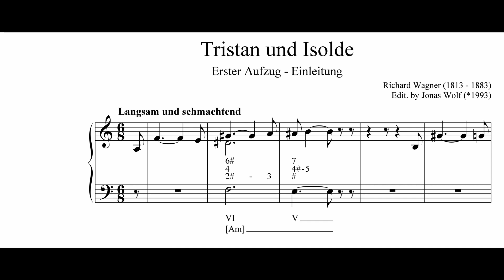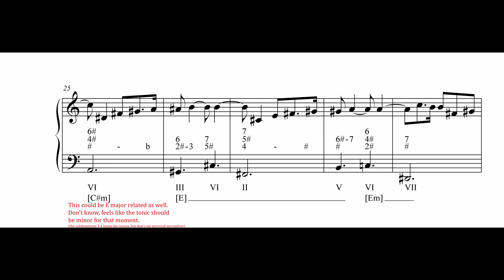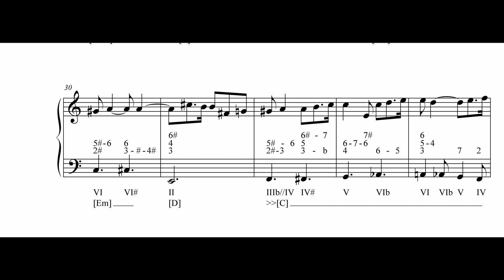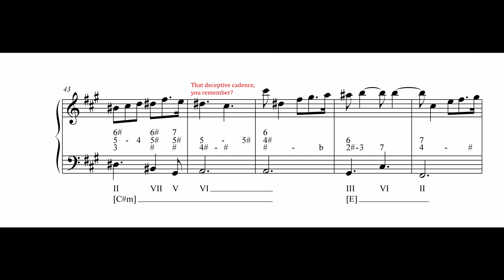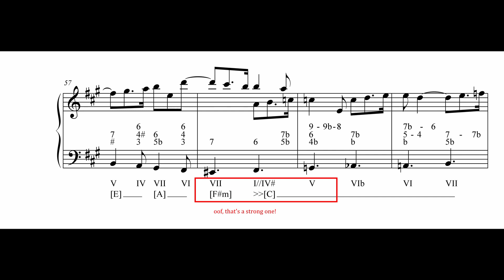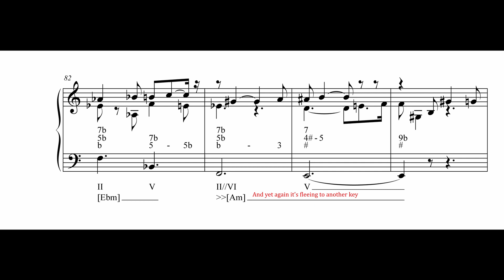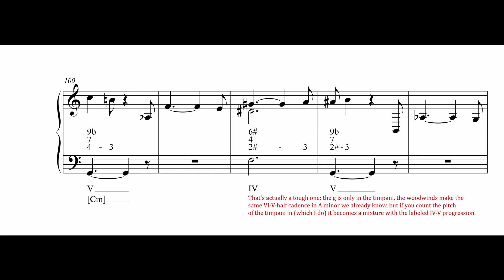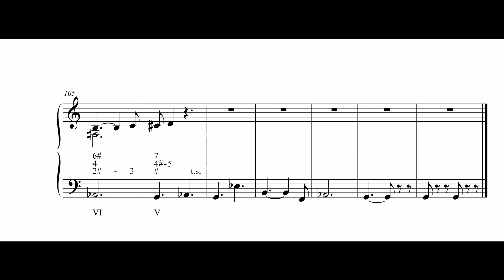Wagner Tristan und Isolde Prelude Harmonic Analysis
This is a basso continuo style harmonic analysis of Richard Wagner’s prelude to ‘Tristan und Isolde‘, one of his most developed pieces on a harmony level especially for the extravagant use of chromaticism which is staged right from the opening bars with his famous ‘Tristan chord‘.

The analysis method I chose is a combination of scale degrees and general bass (thorough bass) figures: Harmony is the result of the intervals over the bass note (no matter if the bass and the root note are identical). And each bass note is put into relation with the (actual or assumed) key of the phrase, marked in roman numerals.

Wherever possible, only the bass note and the current melody part are represented (although in some cases, two overlapping melody parts are accepted / cannot be avoided). With this sheet, an experienced basso continuo player might be able to reproduce all harmonic phenomena happening in the original score while emphasizing the most prominent melodic shapes.

The results presented in this analysis are neither universal nor do they claim to be the only correct solution. One can argue that it will leave out many important voice leading aspects and that some assignments are debatable and rather subjective. On the other hand, since it’s subjective, I find it very useful to represent what actually might be happening in your brain when listening to it (whether you are aware of it or not). And since general bass and scale degree thinking was very common in Wagner’s time, this method might even claim to represent what Wagner actually could have been consciously or unconsciously thinking when he composed ‘Tristan und Isolde‘.